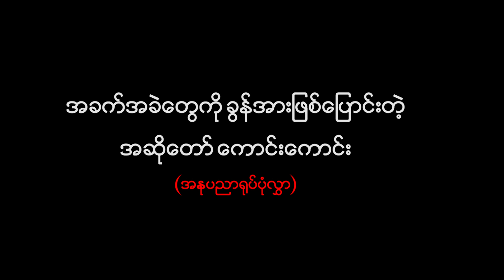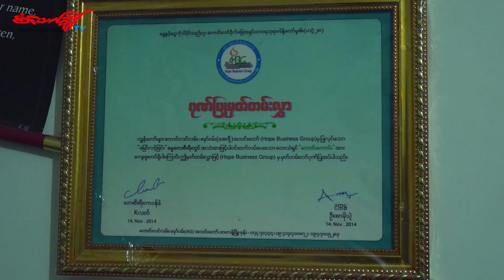အခက္အခဲေတြကို ခြန္အားျဖစ္ေျပာင္းတဲ့ အဆိုေတာ္ေကာင္းေကာင္း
စံေတာ္ခ်ိန္-အႏုပညာ႐ုပ္ပုံလႊာ